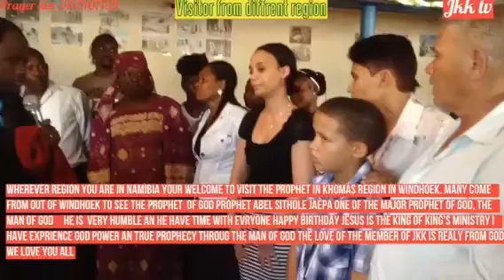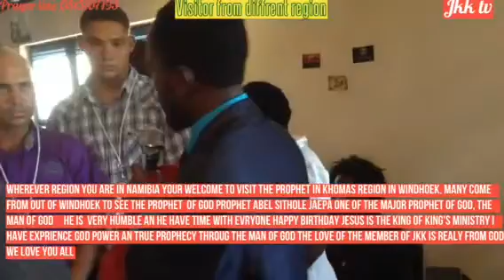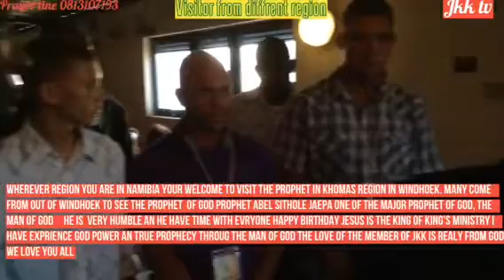Join Prophet Jaepa an be bless.